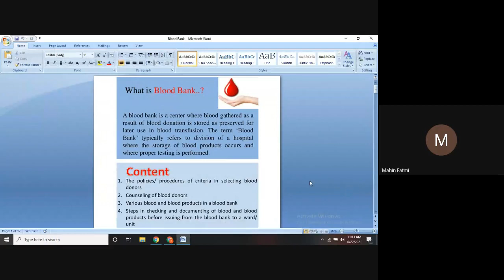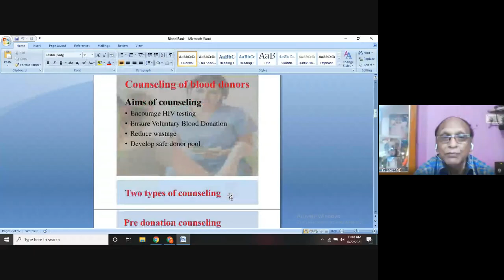BHA 2nd yr.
Blood Bank (Part-2)
by
 Dr.K.S.Chandra.